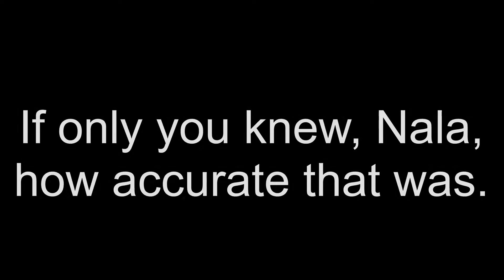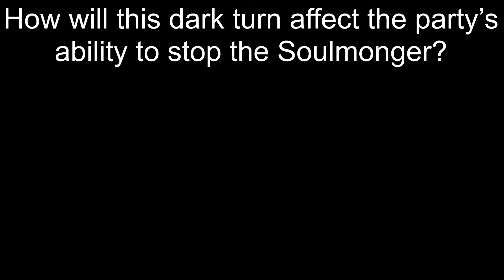D&D Stories: Salida's Betrayal. Arrival in Omu — the Forbidden City (Tomb of Annihilation, Ep. 15)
It is finally time to explore Omu, the Forbidden City. Rumors are that the yuan-ti have claimed part of the city as their own, while there are other factions competing for artifacts in the surrounding area. Is it possible to forge an alliance with any of these groups? Well, in Dungeons and Dragons, just about anything can happen. Though, bear in mind this module is named Tomb of ANNIHILATION for good reason!

Confused about the deer hooves? Nala—much earlier in the campaign—had some deer hooves that she would throw at people or things if she didn’t want to touch them. The froghemoth’s teeth are perfect since they’re quite large!

In case you’re new, here’s the characters’ names/identities for reference: Xaeli is a gnome ranger, Nala is a dragonborn druid (blue), Barakas is a tiefling rogue, and Torrin is a gold dragonborn paladin!

English not your preferred language? Want to add your native language to the list of subtitles?

Come talk to me on Twitter! I’m usually very responsive if I’m not behind schedule on my edits.